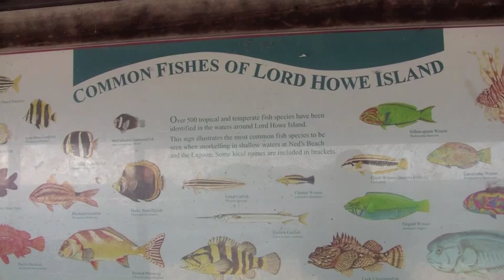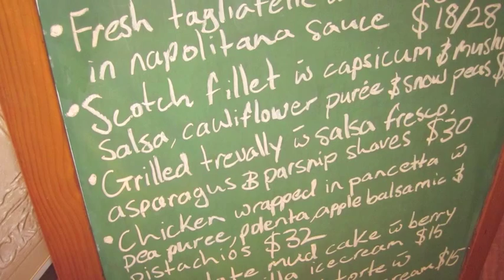Australia: Lord Howe Island: Paradise Found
Visit this World Heritage listed Island with your guide, Robert Stephens, as he takes you around Lord Howe's beautiful beaches. Enjoy snorkeling and glass bottom boat viewing around the coral reef in the island's lagoon, and a birdwatching trek with the island's renowned naturalist, Ian Hutton.  Visit two of the island's interesting dining spots, watch a fisherman on the wharf, and view a stunning sunset over North Bay.

Video, photos, editing, writing and voiceovers by Robert Stephens.  Shot on July 30 and 31, and Aug. 1 and 2, 2009.

Equipment:  Manfrotto monopod, Canon 5D Mark2, Canon HF S10 and Canon HV-40.